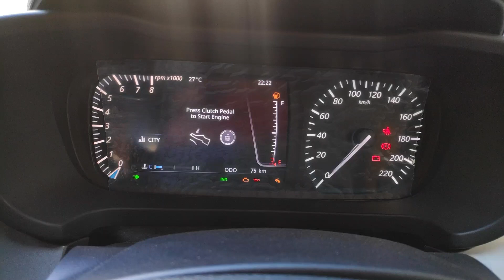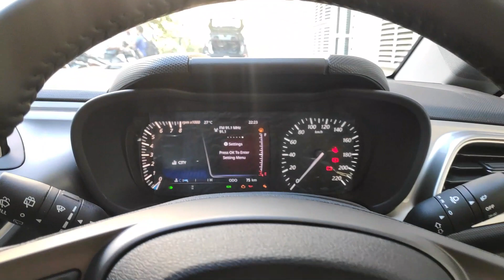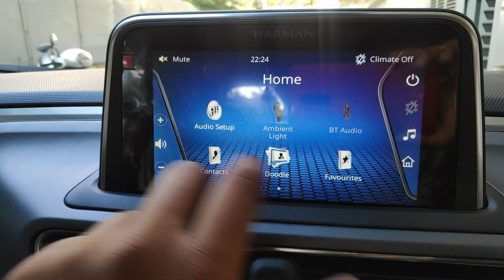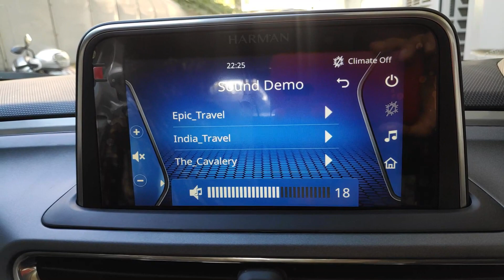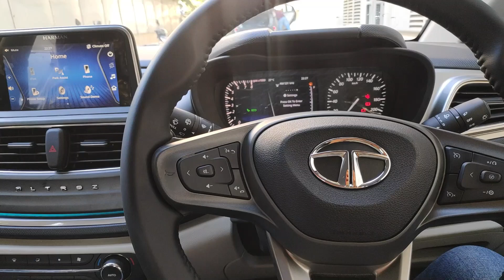2022 Tata Altroz XZ Plus | New Colour !!! | ₹ 8.5 Lakhs | Opel Blue Walkaround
Tata Altroz is a 5 seater Hatchback available in a price range of Rs. 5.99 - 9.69 Lakh*. It is available in 20 variants, 2 engine options that are BS6 compliant and a single Manual transmission. Other key specifications of the Altroz include a kerb weight of 1036, ground clearance of 165mm and boot space of 345 Liters

Products that I use and recommend

Mobile car Charger
Car Duster
Mic for recording Audio
Mobile Tripod
Car dashcam
Tyre Inflator